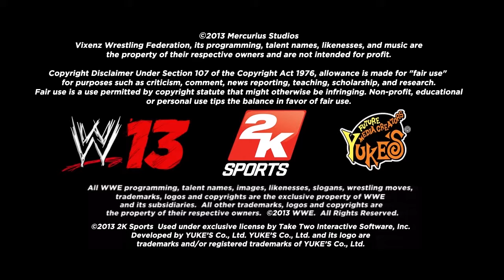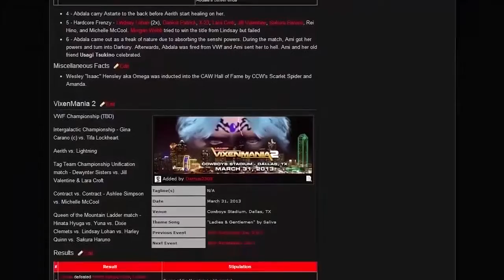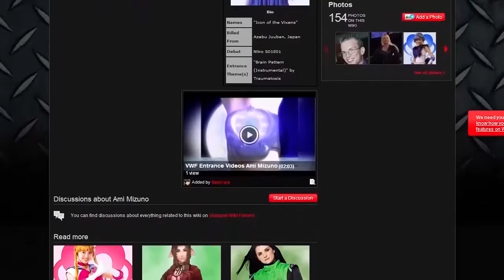VWF Nitro S03E07 "On The Same Page"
Mio may of gotten into Fred's head, and gotten her wish of the WarGames match...and Fred's ownership is on the line! Now, Fred needs the Senshi to work as one, in order to stop the Daughters of Darkness. Meanwhile, the re-formed Gullwings are in action, after Rikku back-tabbed Rinoa to join Yuna, last week. Panty & Stocking continue their winning ways. And how will Erza respond to Lightning, when Lightning has a match?